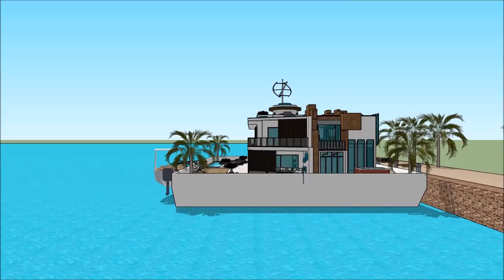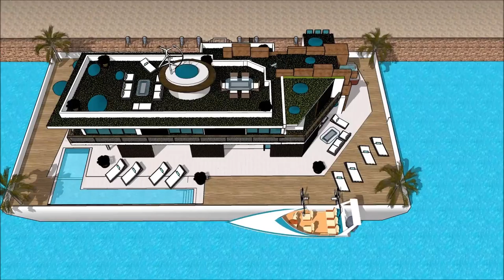Luxury Mega Yacht Houseboat Houseboat Auckland Yacht Show in AUCKLAND ON WATER BOAT SHOW 2018 UNITED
The houseboatzania launching an innovative high-end luxury yacht houseboat home design potentially as a display of exhibition of the Luxury Mega Yacht Houseboat Houseboat Auckland Yacht Show in AUCKLAND ON WATER BOAT SHOW 2018 UNITED.

The collection of the Houseboatzania concept of Luxury Mega Yacht Houseboat Houseboat Auckland Yacht Show in AUCKLAND ON WATER BOAT SHOW 2018 UNITED consists of high luxury and architectural art pieces in minimalism combined with living on the waterfront of the harbour of

The houseboat yacht design has the basis to sustain living with high standards and contemporary structural design at Luxury Mega Yacht Houseboat Houseboat Auckland Yacht Show in AUCKLAND ON WATER BOAT SHOW 2018 UNITED with numerous of prospects for excessive living and celebrating the desire of life worldwide: